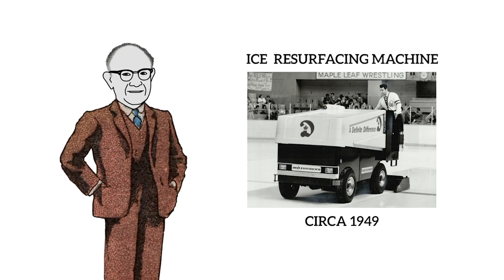Chillin' On A Zamboni ft. Matt Tennyson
Aaron Sims picks up self proclaimed nomad Matt Tennyson for a few laps around the rink!